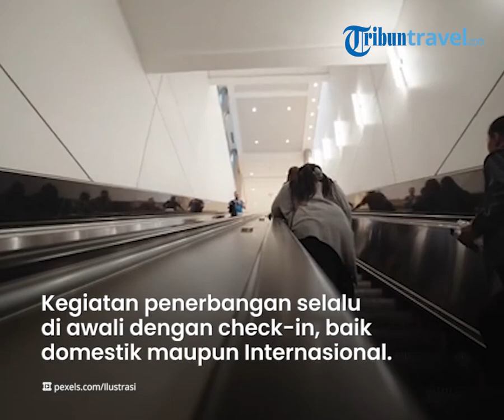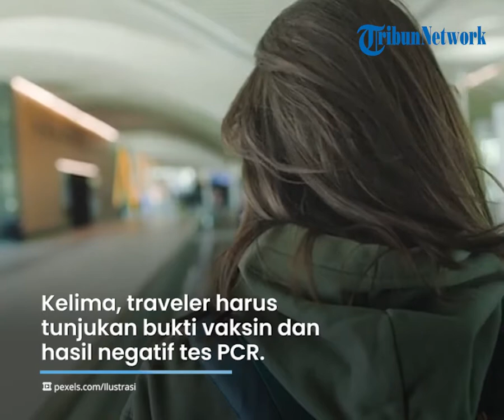Panduan Check-in untuk Penerbangan di Bandara Soekarno-Hatta, Apa yang Harus Disiapkan saat Pandemi?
TRIBUN-VIDEO.COM - Kegiatan penerbangan selalu di awali dengan proses check-in. Baik penerbangan domestik maupun internasional.

Melalui proses check in, penumpang akan mendapat boarding pass untuk dapat melanjutkan penerbangan.

Namun, masih banyak pula masyarakat yang belum paham terkait proses check in dan apa saja yang di butuhkan sebelum perjalanan via udara tersebut.

Jadi, bagi kalian yang berencana melakukan perjalanan via udara, tetap simak TribunTravel kali ini.

Dikutip dari Kompas.com, Berikut seputar check-in untuk keberangkatan domestik melalui bandara Soekarno-Hatta saat pandemi Covid-19:

1. Cek terminal keberangkatan

Bandara Internasional Soekarno-Hatta memiliki tiga terminal keberangkatan.

Di antaranya, Terminal satu yang digunakan khusus untuk penerbangan domestik.

Sedangkan Terminal dua dan Terminal tiga digunakan untuk penerbangan domestik dan Internasional.

Sebelum melakukan check-in sebaiknya calon penumpang mengontak pihak maskapai yang bersangkutan untuk memastikan kembali terminal keberangkatan kalian.

2. Cek konter check-in dan kelas penerbangan

Setelah tiba di terminal keberangkatan kalian, Perhatikan papan petunjuk dengan tulisan "Keberangkatan Domestik".

Selanjutnya, akan ada area untuk memasuki pesawat dan deretan konter check-in yang ditandai dengan huruf.

Kalian juga harus memperhatikan kelas penerbangan yang telah di beli.

Karena check-in Kelas Ekonomi dan Kelas Bisnis memiliki tempat yang berbeda, namun tetap dalam area yang sama.

3. Siapkan berkas agar tidak terburu-buru

Calon penumpang harus menyiapkan tiket pesawat yang sudah dipesan, baik dalam bentuk digital maupun cetak.

Siapkan pula identitas diri yang digunakan saat membeli tiket.

Calon penumpang juga harus menyiapkan tes PCR 2x24 jam dan bukti vaksin Covid-19 minimal dosis pertama untuk perjalanan menuju atau ke Jawa-Bali.

Tak hanya itu, calon penumpang juga perlu mengunduh aplikasi PeduliLindungi,

Aplikasi tersebut untuk mempermudah proses verifikasi bukti vaksin Covid-19, tes PCR serta mengisi Electronic Health Alert Card (e-HAC).

4. Serahkan tiket dan identitas diri ke petugas check-in

Jika semua berkas tersebut sudah lengkap, kalian dapat menuju ke salah satu meja petugas check-in untuk menyerahkan tiket dan identitas diri.

Calon Penumpang disarankan untuk melakukan check-in paling lambat dua jam sebelum keberangkatan.

Dengan tujuan untuk mengantisipasi antrean panjang.

5. Tunjukan bukti vaksin dan hasil negatif tes PCR

Langkah selanjutnya kalian dapat menunjukan bukti vaksin Covid-19 yang ada di aplikasi PeduliLindungi kepada petugas.

Jika tidak memungkinkan, kalin bisa menunjukan dalam bentuk cetak.

Kemudian, calon penumpang dapat menunjukan hasil negatif tes PCR melalui beberpa cara.

Seperti melalui aplikasi PeduliLindungi, cetak, ataupun dengan mengakses kode QR tes Covid-19 yang dapat dilakukan di meja petugas.

6. Timbang koper jika bawa

Jika koper yang kalian bawa melebihi tujuh kilogram, koper akan dinyatakan sebagai bagasi tercatat dan akan dimasukkan ke bagasi pesawat.

Sementara untuk koper dengan berat kurang dari tujuh kilogram, bisa kalian bawa masuk bagasi.

Namun, tidak semua koper bisa masuk ke kabin pesawat.

karena masing-masing maskapai telah menerapkan ukuran koper yang bisa dibawa ke kabin.

Jika kaliam membawa lebih dari ukuran yang telah ditentukan, kalian dapat bertanya ke petugas serta akan ada biaya tambahan yang perlu dibayar.

7. Simpan boarding pass, jangan sampai hilang

Calon Penumpang akan mendapat boarding pass dari petugas check-in untuk naik ke pesawat setelah selesai dengan urusan koper.

Lalu kalian bisa langsung masuk ke area boarding atau bersantai di area check in dahulu.

Untuk masuk ke area boarding, kalianhanya perlu menyiapkan boarding pass dan identitas diri saja.

Setelah diizinkan melanjutkan perjalanan, simpan boarding pass dan identitas diri, karena petugas akan memerika kembali sebelum penumpang menaiki pesawat.

8. Jangan lupa isi e-HAC

Calon penumpang di anjurkan untuk mengisi e-HAC sebelum naik pesawat.

formulir ini terdapat di aplikasi PeduliLindungi.

(Tribun-Video.com/Kompas.com)

Artikel ini telah tayang di Kompas.com dengan judul "Panduan Check-in Penerbangan Domestik di Bandara Soekarno-Hatta Saat Pandemi", Klik untuk baca